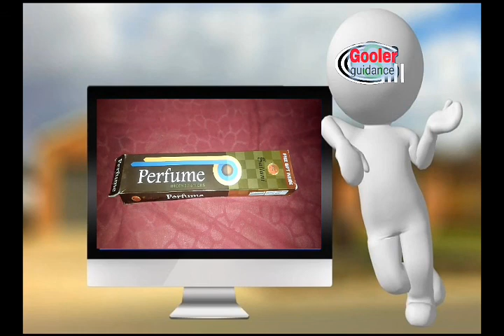Agarbati sented, or masaledar perfume हीदी